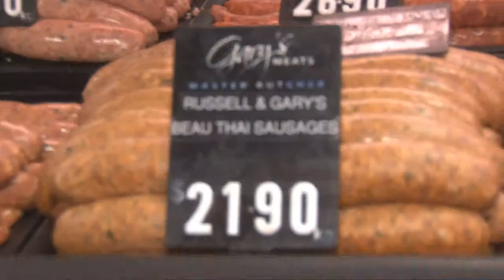Marngrook Xtra: The Deadly Times of Nat & Flash: Russell Gilbert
Nathan Lovett Murray (Nat) and Aaron Davey (Flash) meet up with Comedian Russell Gilbert.